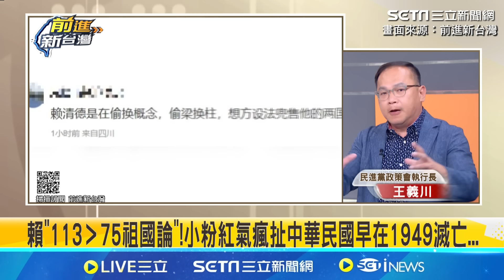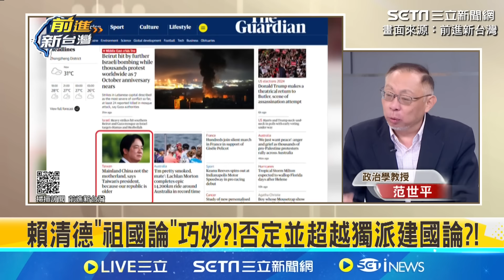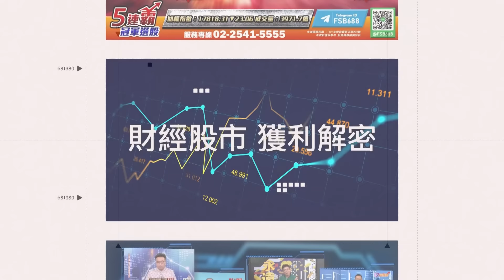藍白批賴清德"祖國"說 凌濤：75歲以下大陸人民賴要放棄嗎？ 王義川氣到跳針「到底是要放棄什麼？」｜【前進新台灣】三立新聞網 SETN.com